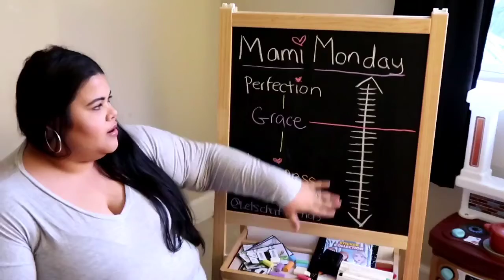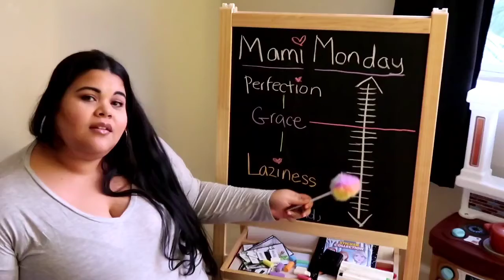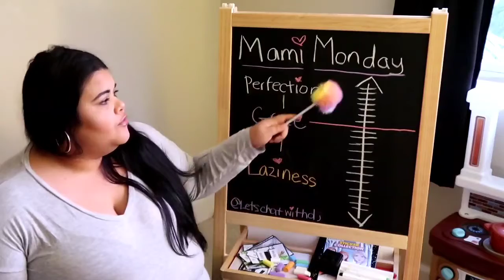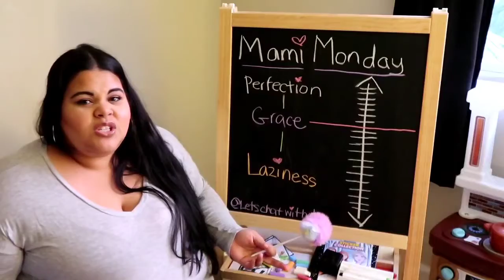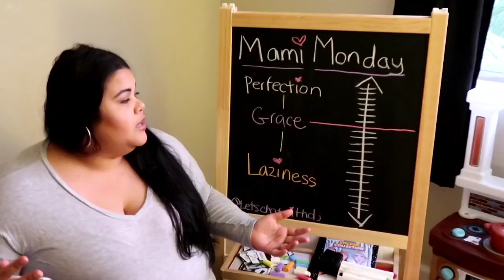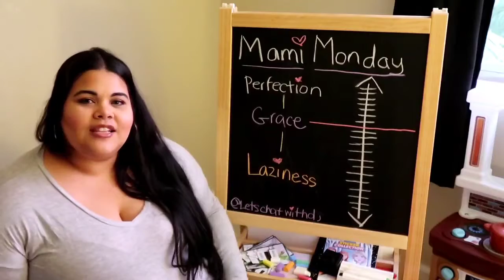Grace Not Perfection!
During these challenging times are you showing yourself some grace? Is your to do list beating you up and telling you that you are failing? Then this is for you! Show yourself a little grace just like your creator does to you! Be Blessed! -DJ💋